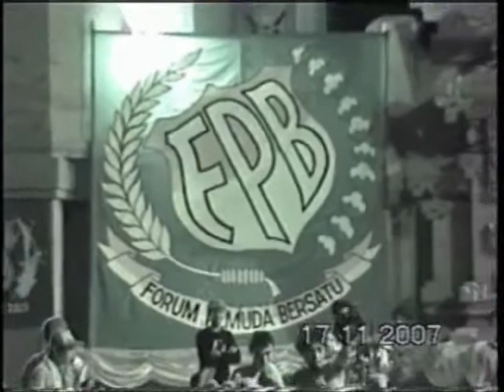BANDITO SQUAD - Kobong Bois